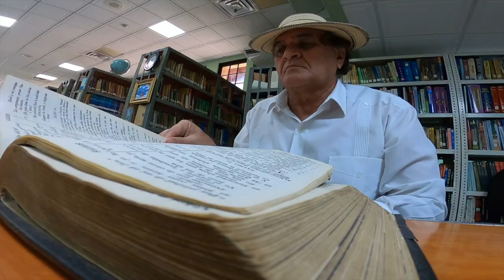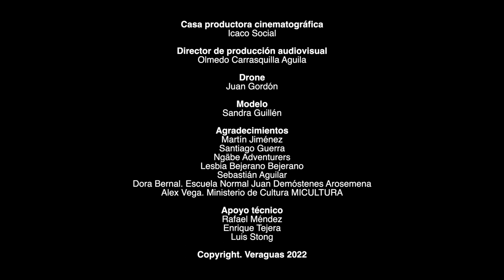Urracá [Ubarragá Maniá Tugrí]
Augusto Cesar "Tito" Escudero Adames

Intérprete
Ronny Axel

Voces
Jorge Bermúdez
Jocho Muaguadabo Ñoribo

Músicos
Luis Espino. Teclados
Ronny Axel. Bajo
Héctor Pérez. Guitarra solista

Coros
Tony Cheng
Luis Espino
Graciela Cecilia Sánchez

Estudios de grabación musical
Luis Espino
Constantino "Tino" Castro

Casa productora cinematográfica
Icaco Social

Director de producción audiovisual
Olmedo Carrasquilla Aguila

Drone
Juan Gordón

Modelo
Sandra Guillén

Agradecimientos
Martín Jiménez
Santiago Guerra
Ngäbe Adventurers
Lesbia Bejerano Bejerano
Sebastián Aguilar
Dora Bernal. Escuela Normal Juan Demóstenes Arosemena
Alex Vega. Ministerio de Cultura MICULTURA
Apoyo técnico
Rafael Méndez
Enrique Tejera
Luis Stong

Copyright. Veraguas 2022